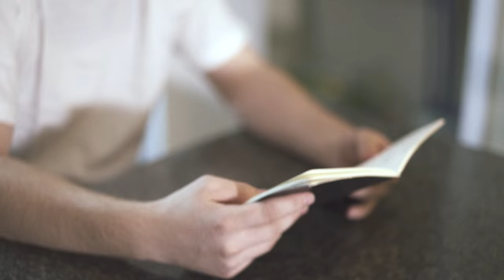Bearings - Indecision (Official Music Video)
Video Directed and Edited by Christian Vezina

Music Produced and Mixed by Anton Delost

Music Mastered by John Naclerio

Written and performed by Bearings

Actor: Zane Bean
Actress: Julia Campbell

Lyrics:

Truth is, I don't know where home is
Is it in your queen size bed or is it all in my head?
I can't find the words to tell you how I've felt since you left
Your room, It feels so empty with out you
To keep me anchored to the faith that I had
Never thought that all this distance was gonna hurt me so bad

I lay here all on my own
This seventh story, I'm sorry I never tried to stop you

We'll let this sink in at the wrong time
We've got concrete on the both of our feet
And I know it's not the way you pictured things
This pressure's finally taking it's toll on my soul
(We're fading faster every second I know)
It's so cold
(Carry the burden of the undertow)

I guess I'm alright to pretend
that everything's going to work out fine
Like we go through the motions, flight times after time
I get angry
Woebegone, by the way I feel
So empty
Need you here to combat the fear
That I'll lose you, too soon, I can't take indecision so just follow through

I stayed here for you

Know that's my favourite fucking line

Sink in at the wrong time